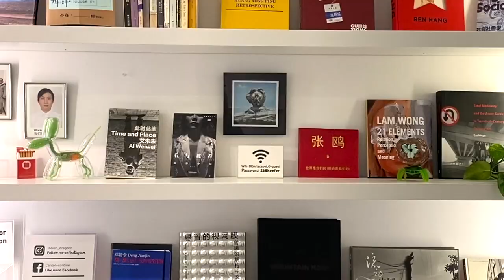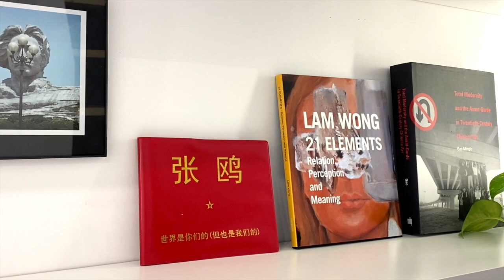【藝起聊#44】再談藝術教育1 當代藝術怎麼教？How to teach contemporary art? | 老彥+小龍 | 加拿大溫哥華 | Vancouver | 2021-03-05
“How to teach contemporary art? ”   (Non Chinese Viewer please turn on Subtitle caption - Automated translation and You will get your own language sub)